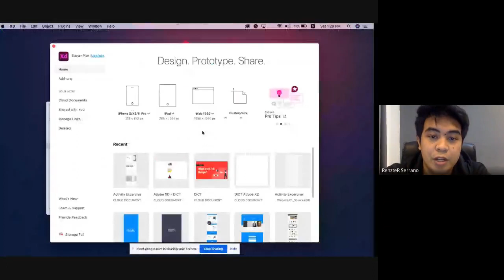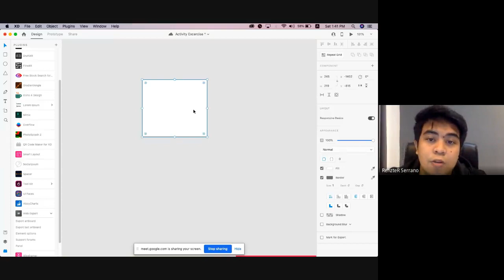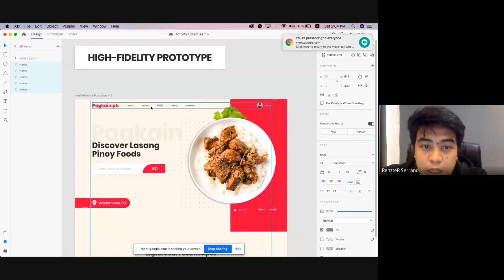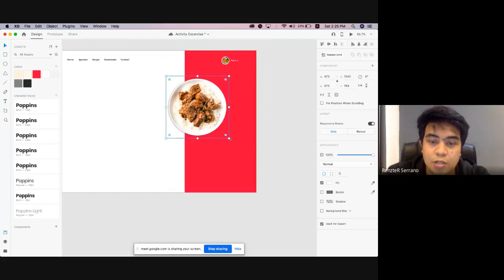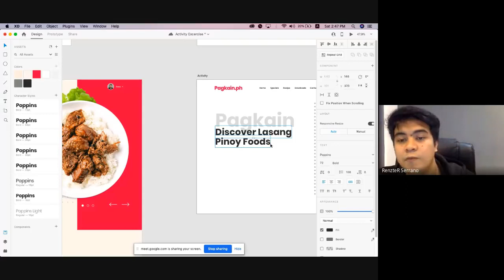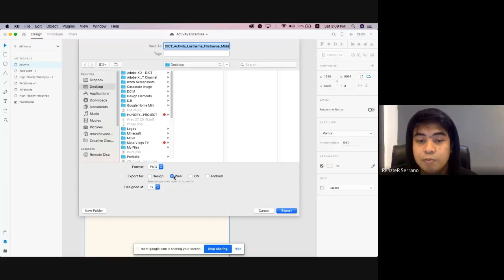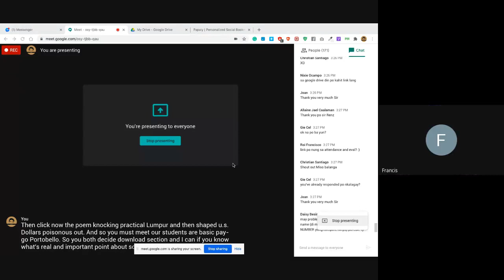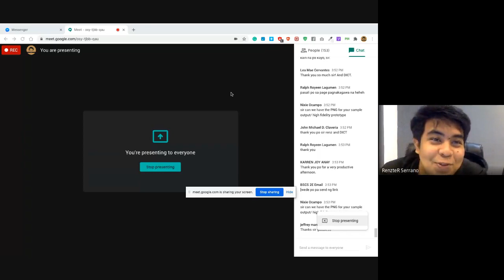DICT Adobe XD basics Day 2 June 20, 2020